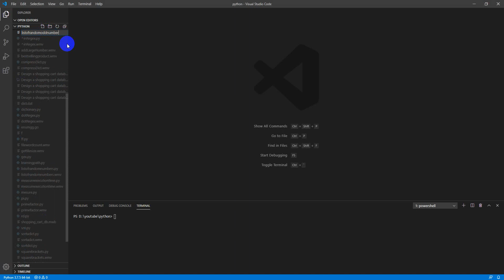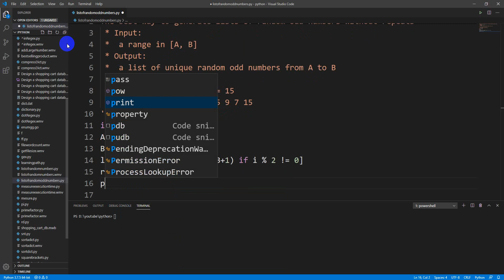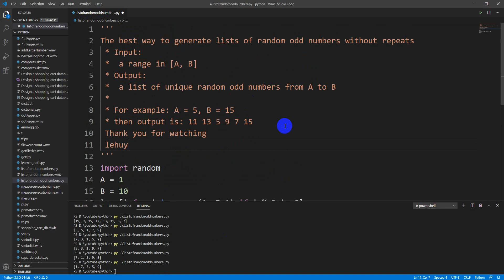Generate a list of random odd numbers without repeats in Python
The best way to generate a list of random odd numbers without repeats
 * Input:
 *  a range in [A, B]
 * Output:
 *  a list of unique random odd numbers from A to B
 * For example: A = 5, B = 15
 * then output is: 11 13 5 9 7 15